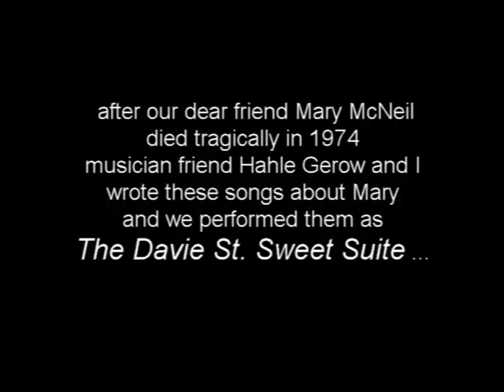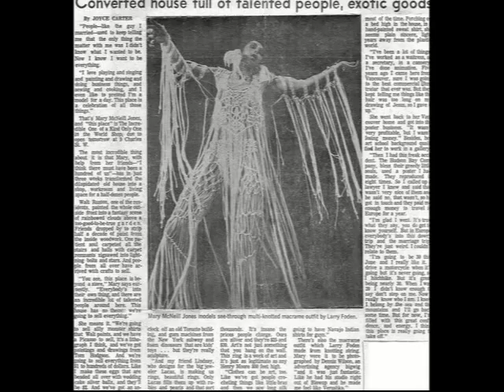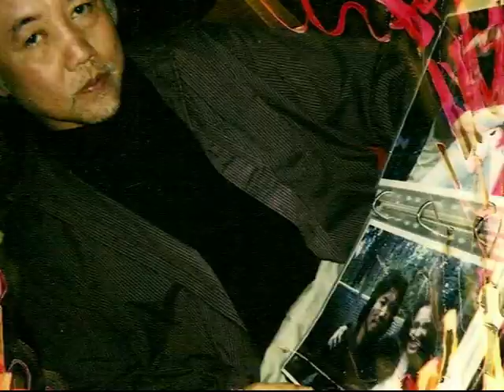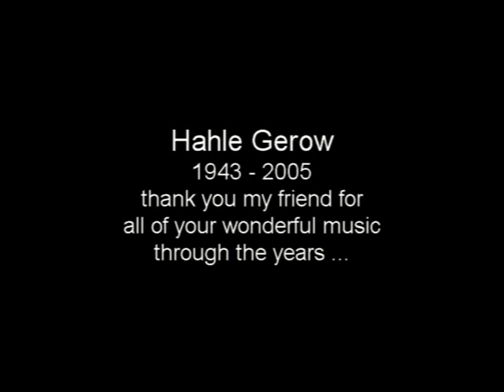The Davie St. Sweet Suite - a musical tribute to Mary McNeil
Artist Mary McNeil died tragically in 1974 and long time musician friends, Hahle Gerow & King Anderson wrote and performed these 3 songs in her memory.   See video, Remembering Artist Mary McNeil for the full story.